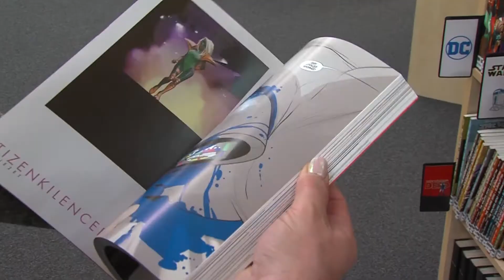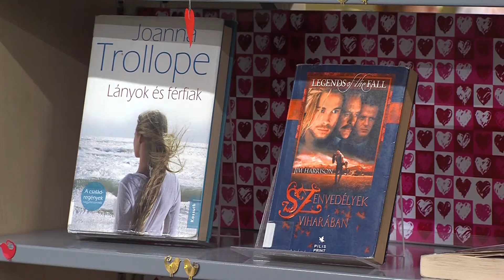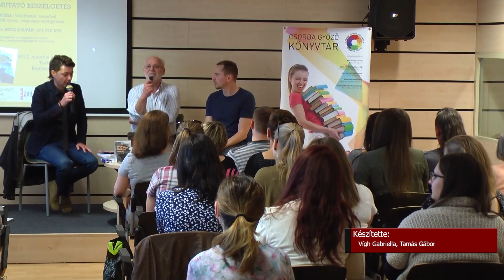Író olvasó találkozó a könyvtárban online - PÉCSI KÖR - 2020.04.22.